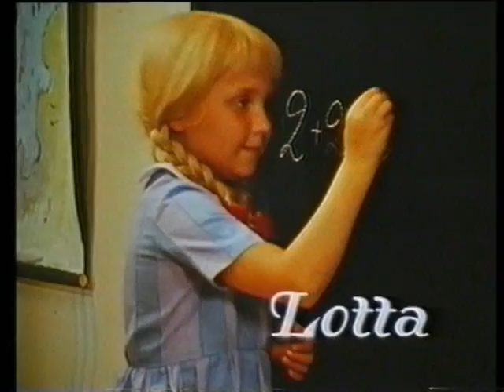Tant grön tant brun tant gredelin.